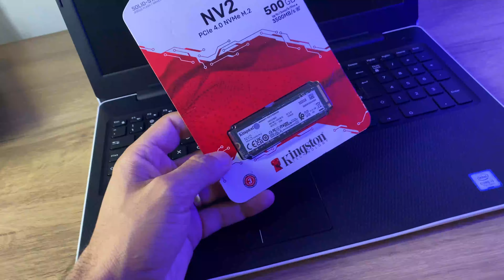Notebook Dell Inspiron 15 3000 | Como INSTALAR SSD e MEMORIA RAM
insta @amoseronline. 🔻 Links🔻SSD / Memoria RAM
Memoria Kingston 16GB DDR4 3200 MHz
Kingston FURY Impact DDR4
Kingston NVMe 500GB
SSD NV2 PCIe 4.0 NVMe
SSD Kingston NV2 M2 3.500mb 500GB

Vídeos: 🔻
Instalando SSD e Memoria Samsung
SSD M2 NVMe Samsung Book
Lenovo ideapad 1i Core i5 8GB 512GB
Dell Inspiron 15 3520 Core i5 W11

notebook setup, notebook dell, notebook samsung, notebook lenovo, notebook acer, notebook i7, notebook gamer, notebook promoção, notebook barato

Marcas:
Dell, Samsung, Acer, Lenovo, Apple, Positivo, Asus, Vaio, Compaq, Multilaser

Saiba mais!
Qual melhor notebook Custo-benefício 2024?
Qual o notebook mais barato e bom?
Qual é o melhor notebook 2024?
Como escolher notebook 2024?
Qual o melhor notebook Custo-benefício 2024?
Qual o melhor notebook para comprar hoje?
Qual a melhor marca de notebook e mais barata?
Qual a melhor marca de notebook 2024?

Comprar Notebook